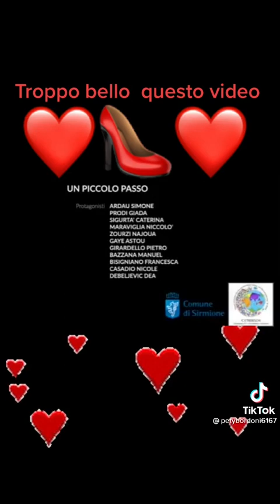21 novembre 2023